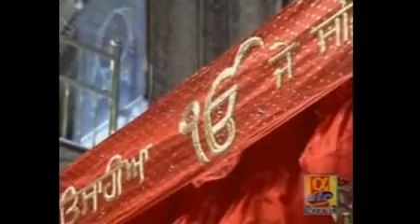Dukh Nahi Sabh Sukh He Hai Re (1 of 2) - Bhai Gurmej Singh - Live Sri Harmandir Sahib